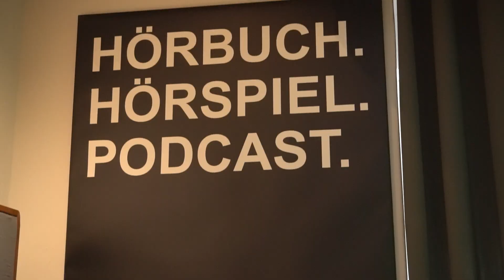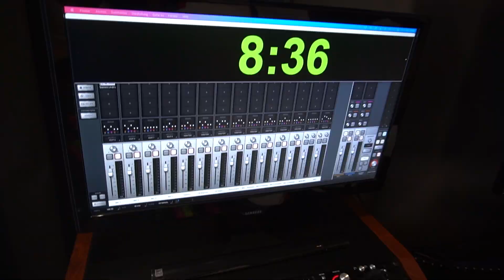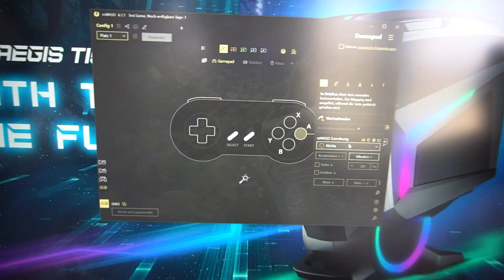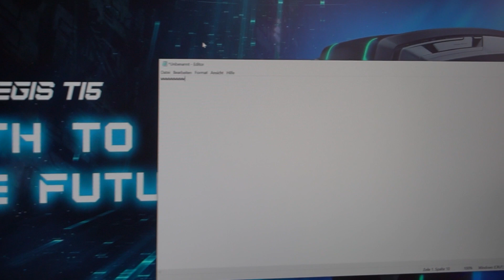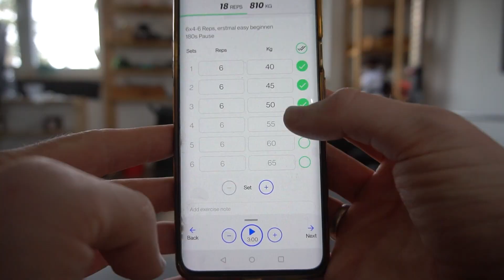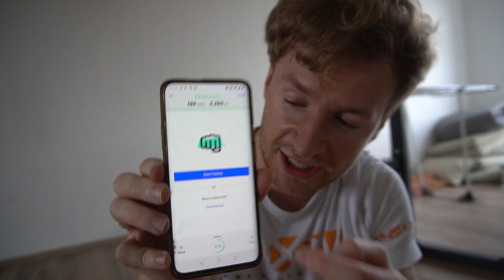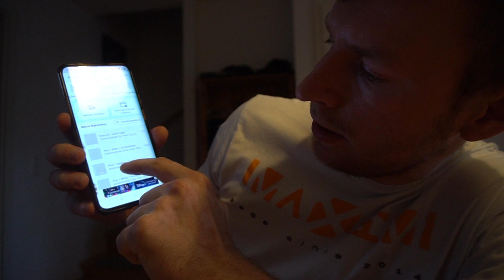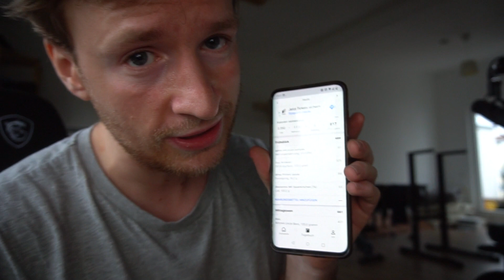Markow`sche Woche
Heute gibt es einen kleinen VLOG. Ich hatte irgendwie mal wieder Bock und ihr bekommt heute die Markow´sche Woche serviert!